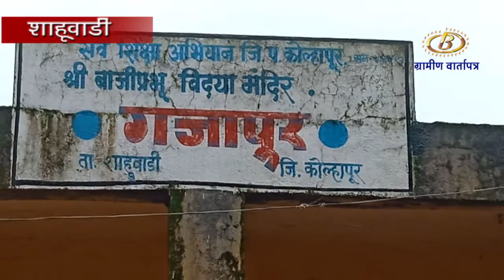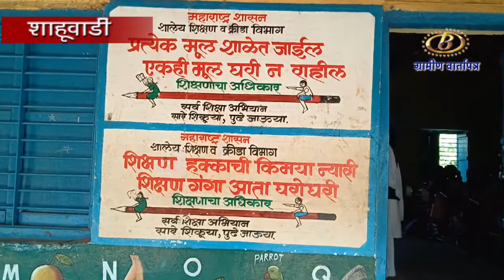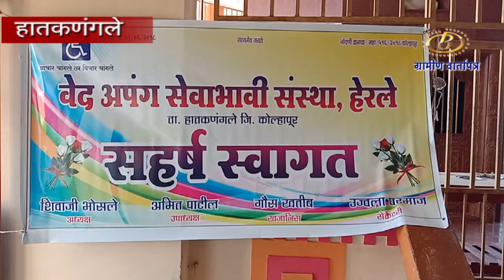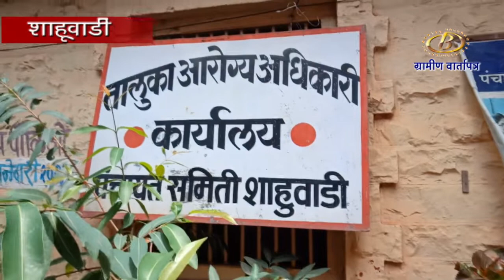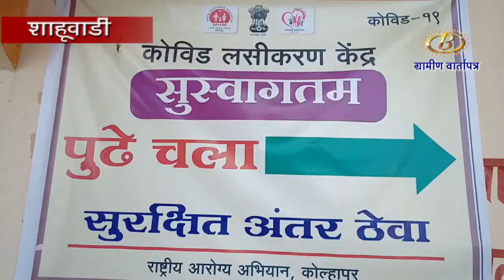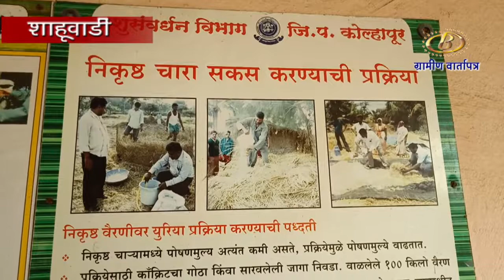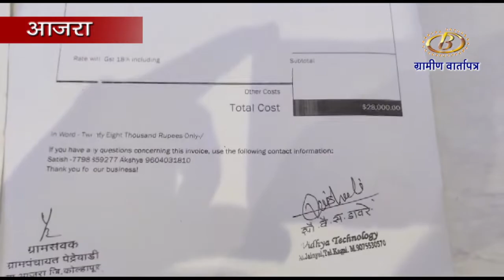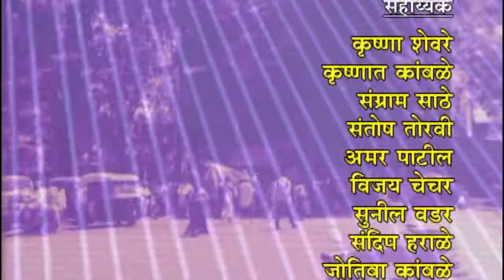ग्रामीण वार्तापत्र ११-१२-२०२१